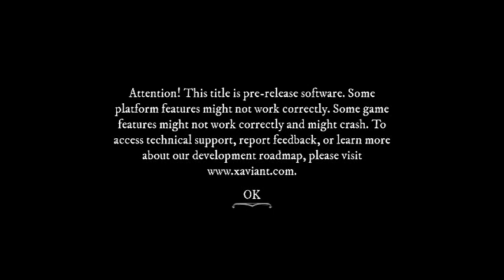Dont Die Minerva